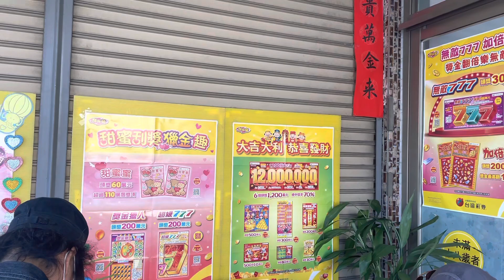Taiwan/Taichung Lottery Shop/利吉彩券行